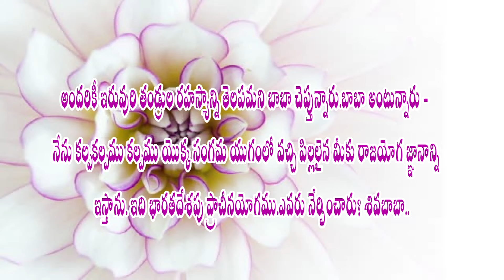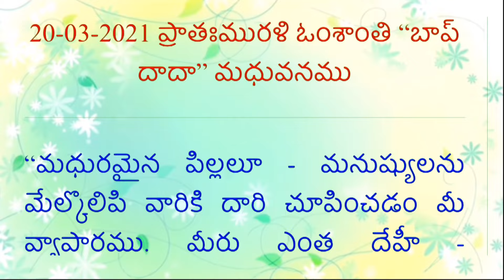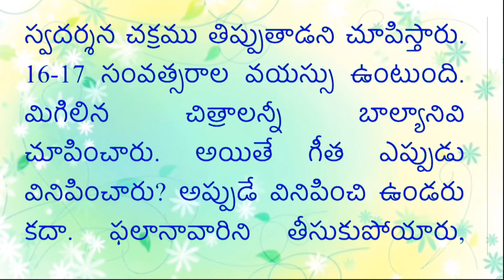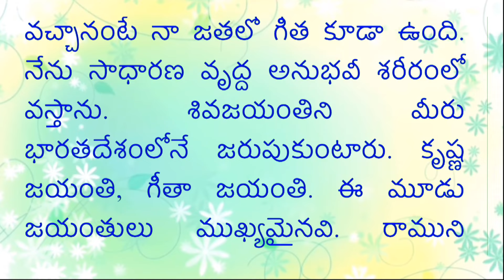Telugu murli colorful text& Audio//20-03-21